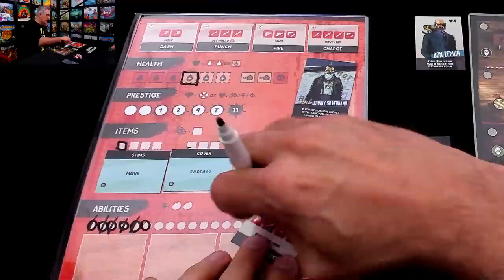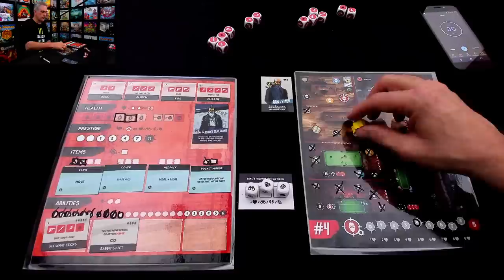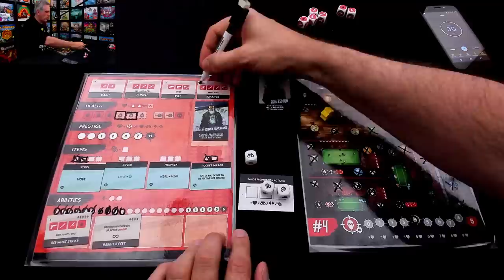Vengeance: Roll & Fight Preview (runthrough)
A video outlining gameplay for the boardgame Vengeance: Roll & Fight.